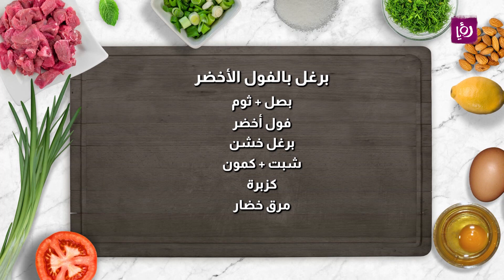برغل بالفول الاخضر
برغل بالفول الأخضر
بصل
ثوم
فول أخضر
برغل خشن
شبت
كمون
كزبرة
مرق خضار

مطبخ رؤيا